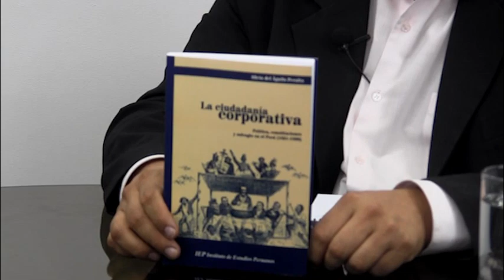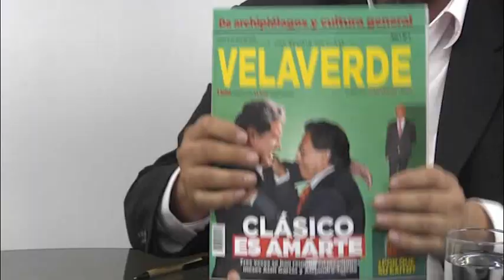El Arriero "La ciudadania corporativa"